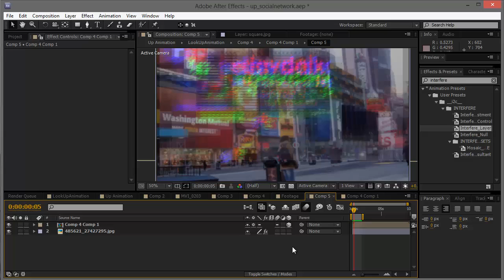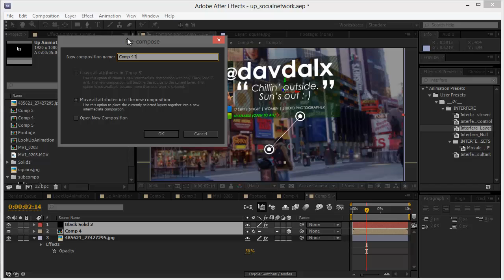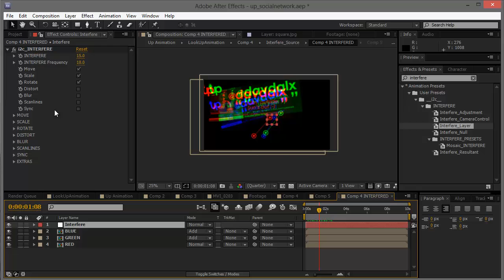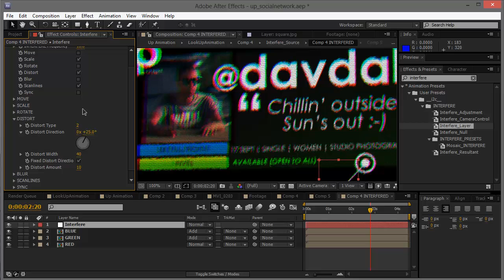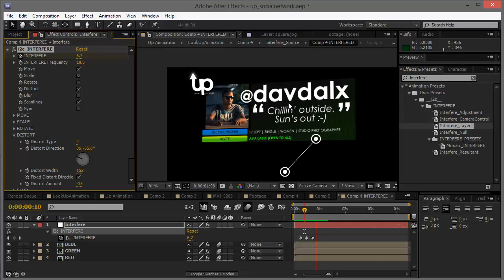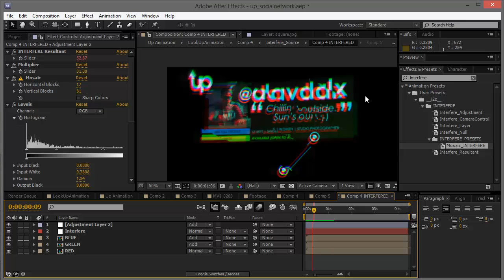01 Adding Interfere to UI Panel - Ideas to Creations Tutorial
Using my preset to create powerful distortion and color-split effects.
The elements are from random experiment projects.